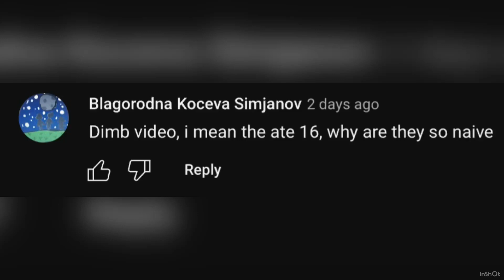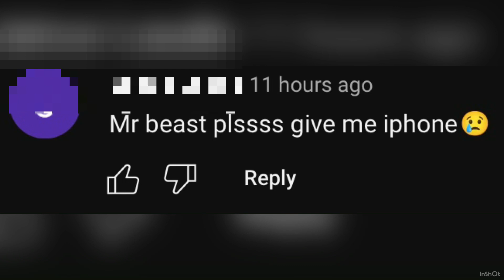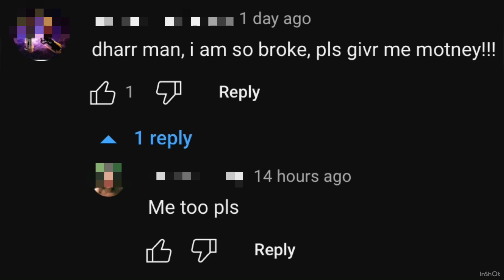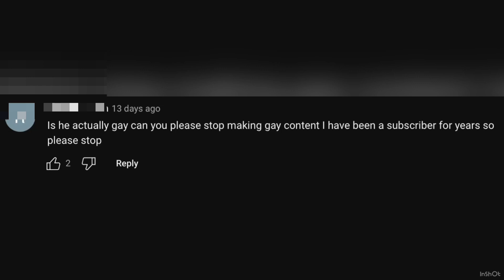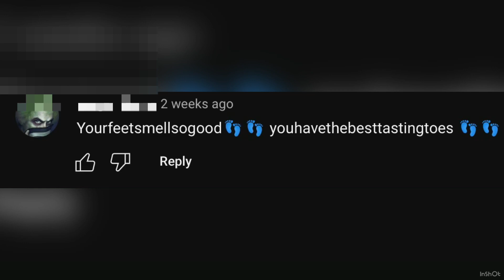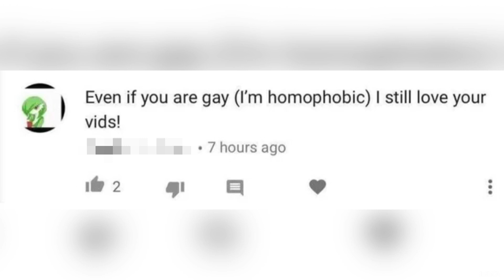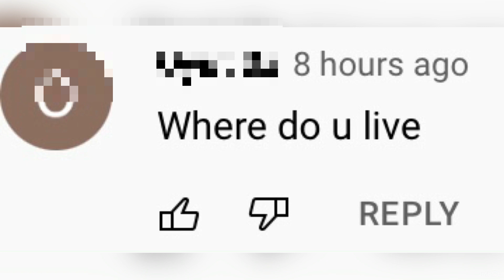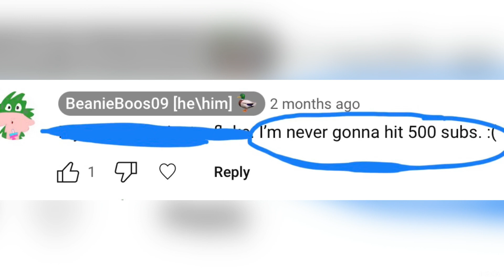Greasy Comments Part 59!